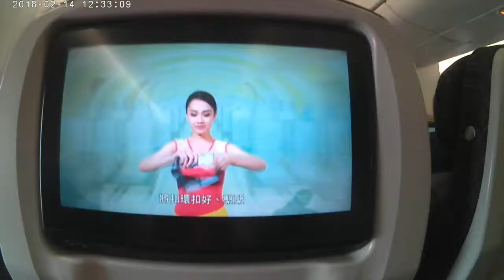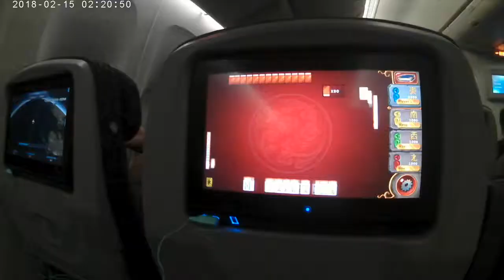Flying to Taiwan || Plane vlog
MY CHANNEL
Welcome to Imagine with Ivy! On this channel, I upload every (other) Wednesday, with fun videos revolving around my imagination.